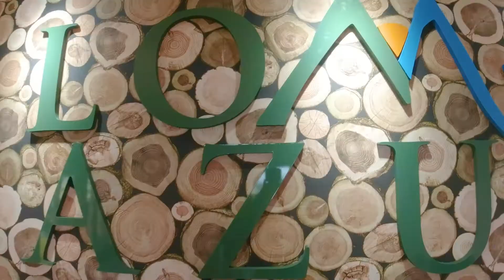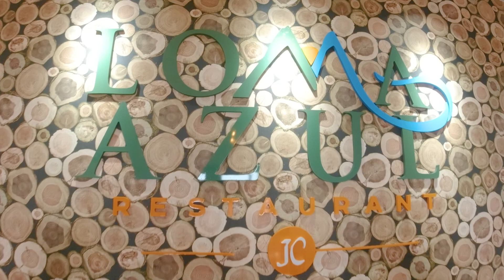TELEUNIVERSO SABADON LOS COMENTARIOS EN LOMA AZUL